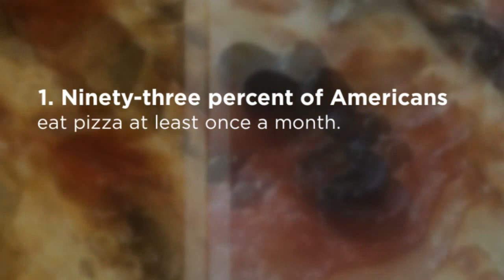Bellflower, CA Domino's Pizza - Facts About Pizza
Here are some fun and interesting facts about this American food icon, pizza!

At Domino's, we offer so many delicious choices, all at a great price. We deliver the best pizza in the Bellflower area